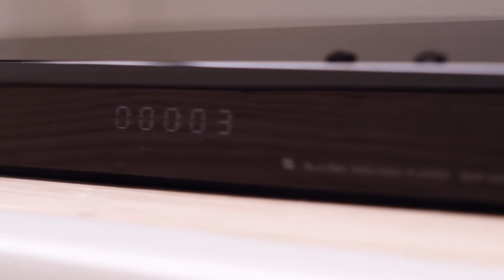Персональный 3D-кинотеатр HMZ-T3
Почувствовать себя участником экшн-фильма или погрузиться в виртуальный мир компьютерных игр - будущее уже здесь благодаря персональному дисплею Sony HMZ-T3. С ним вы сможете максимально погрузиться в происходящее на экране и оценить невероятную детализацию 3D-изображения
Подробнее о Sony HMZ-T3 Узнать про актуальные цены и выгодные акции можно на сайте store.sony.ru.